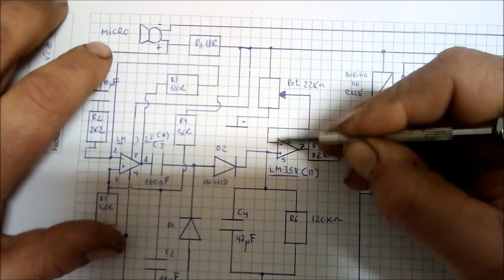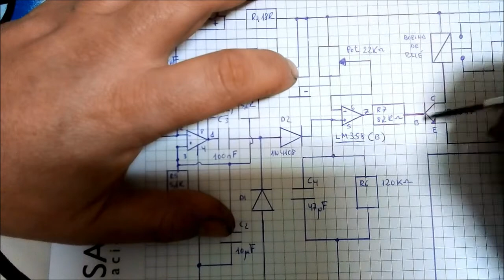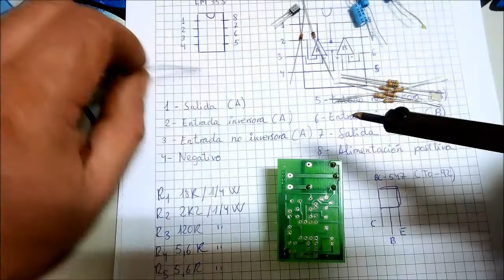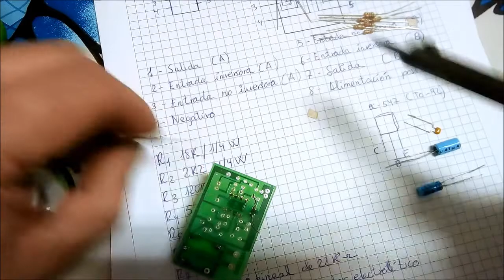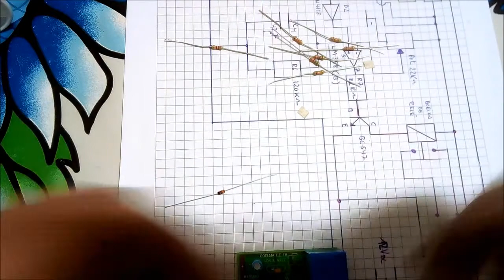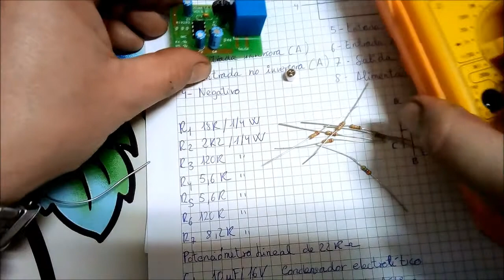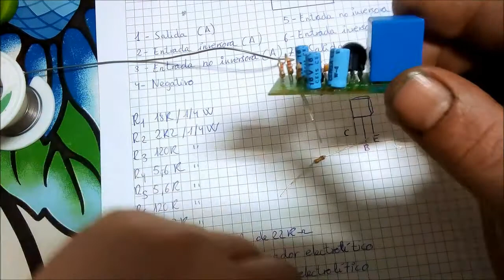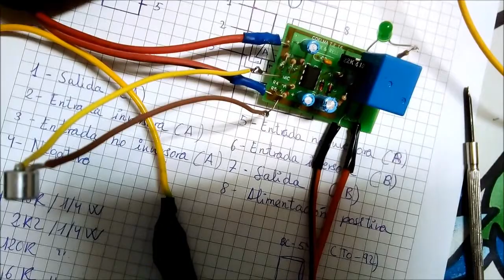Montaje de un circuito de control por voz o sonido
Este circuito, también conocido como circuito vox, capta una señal sonora que es capaz de energizar la bobina de un relé y mediante éste elemento de maniobra, poder controlar el circuito que queramos. La señal que genera el micrófono es muy débil, y además tiene forma de onda, por lo que deberemos amplificarla primeramente y a posteriori, convertirla en una señal de tensión continua con dos estados lógicos de funcionamiento; Cuando hay sonido sí hay tensión. Cuando no hay sonido, no hay tensión. de ello se encarga un amplificador operacional dual que realizará funciones de amplificación y también actuará como comparador, cuya salida polarizará correctamente la base de un pequeño transistor que gobierna la bobina del relé. La salida puede controlar cualquier circuito, ya sea de corriente continua o alterna cuya intensidad no supere los 3 A.
El esquema, placa y componentes se pueden encontrar en el Nº 16 de la colección de revistas "todoelectrónica"